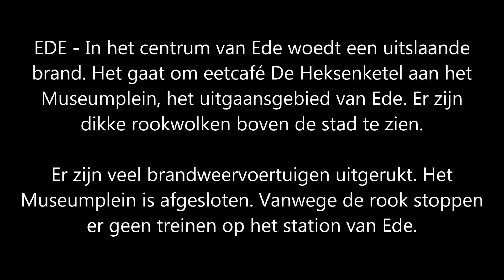Brand Ede Heksenketel 30 06 2015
EDE - In het centrum van Ede woedt een uitslaande brand. Het gaat om eetcafé De Heksenketel aan het Museumplein, het uitgaansgebied van Ede. Er zijn dikke rookwolken boven de stad te zien.

Er zijn veel brandweervoertuigen uitgerukt. Het Museumplein is afgesloten. Vanwege de rook stoppen er geen treinen op het station van Ede.